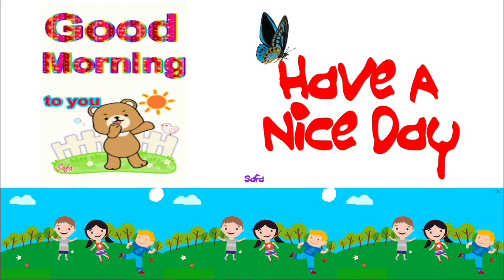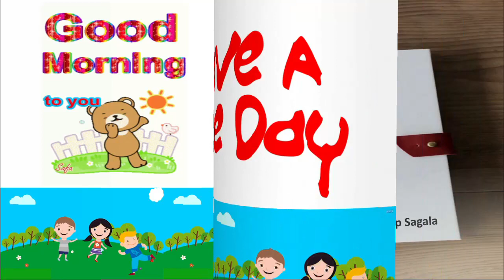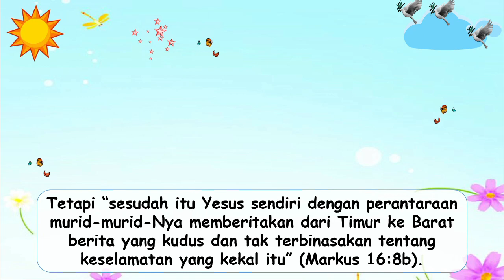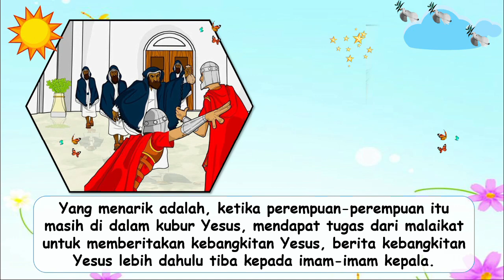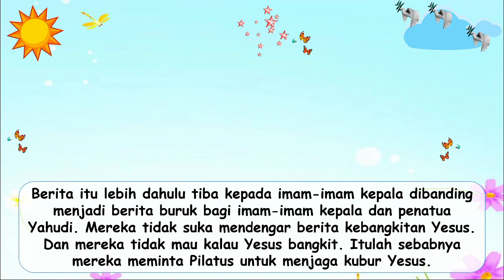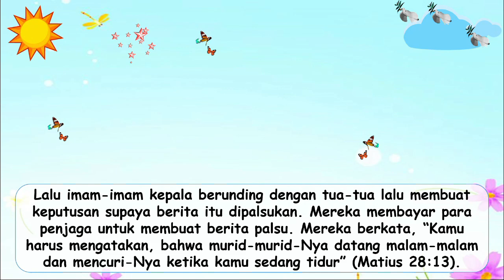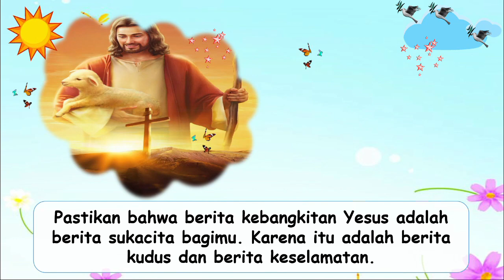Renungan Pagi Anak-Anak | 21 Desember 2021